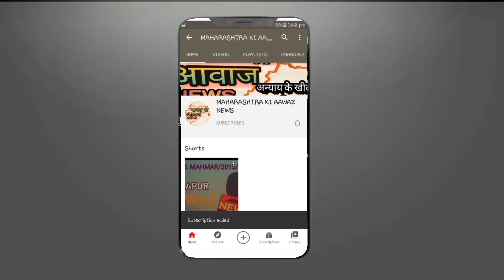दिल्ली कीसान आंदोलन हिंसक, लाल कीले पर दुसरा झंडा फहराया कोन जीम्मेदार!